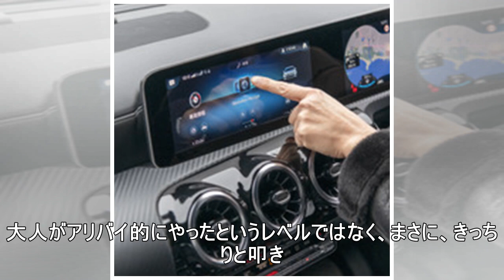自転車教育の欠如と「匿名性」が傍若無人な運転を助長する【岩貞るみこの人道車医】